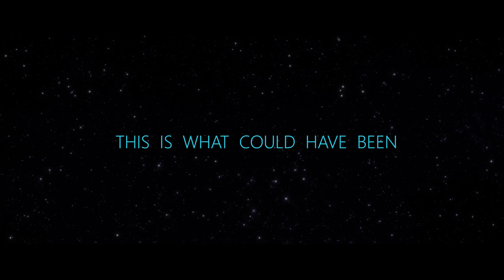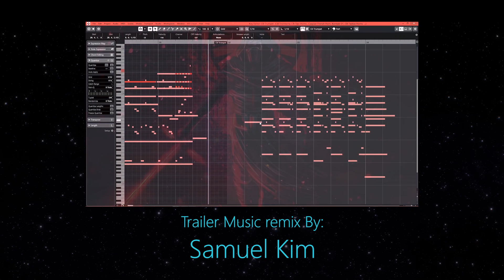Duel of the Fates | Official Teaser Trailer - Daisy Ridley, Adam Driver (CONCEPT)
Fan made teaser trailer of what could have been. The Duel of the fates was the original end of the sequel saga directed by Colin Trevorrow. I had to make something to represent the awesomeness that could have been.

Video elements:
Kylo VS Vader  - FORCE OF DARKNESS (A Star Wars Fan-Film)

Rey Fights Luke with A Double Bladed Lightsaber

Episode IX: Duel of the Fates Logo